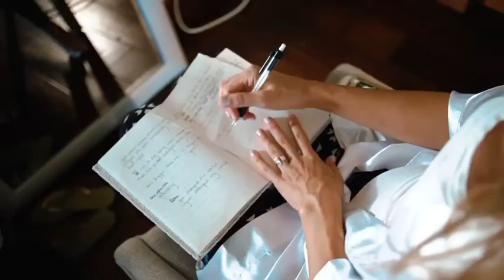Dwayne Johnson marriage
The Blue Pearl All Music